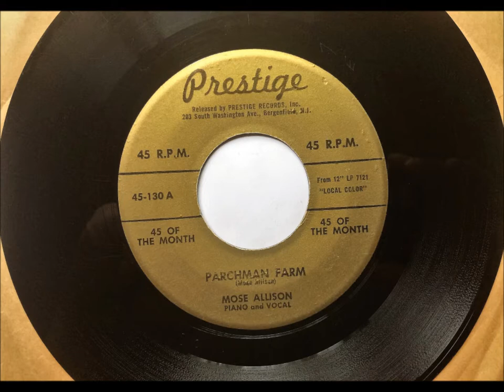Parchman Farm , Mose Allison , 1958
Written and recorded by Mose Allison. Released in 1958 from the album "Local Color".